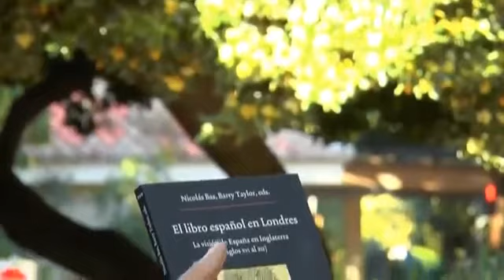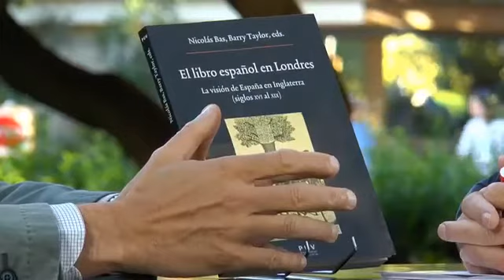2017 Nicolás Bas “El libro español en Londres" PUV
La imagen de España en Inglaterra ha sido estudiada históricamente desde muy diferentes prismas pero no así, desde un punto de vista bibliográfico. Conocer la presencia del libro español en Londres supone un enfoque novedoso y una aportación a la ‘imagen’ de España en Europa. Este volumen reúne un conjunto de textos a cargo de destacados especialistas británicos y españoles.